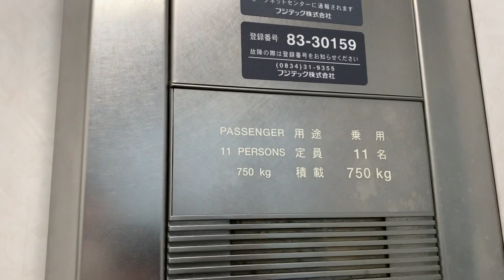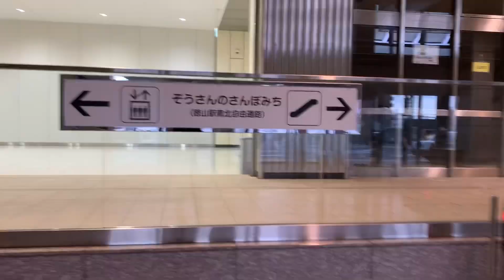徳山駅南口側のエレベーター・エスカレーター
エレベーターは、のりばボタンを押してかご内に入ると自動的に行先ランプが点灯します。車椅子操作側のボタンは、反応しませんでしたが、メイン操作盤側を押したらちゃんと動きました。

エスカレーターは、日立で稼働しています。スローになった状態で、反対側のセンサーに触れると逆走防止ブザーが鳴ります。

エレベーター↓
メーカー：フジテック
機種：エシードa
アナウンス：あり
到着チャイム：あり
防犯カメラ：あり
ボタン確認音：あり
行き先キャンセル：停止中のみ可能
停止可能階：１「出口」，２「改札口」

エスカレーター↓
メーカー：日立
アナウンス：あり
人感センサー：あり